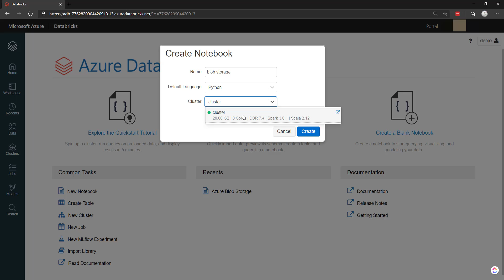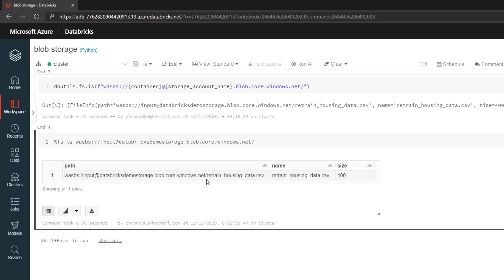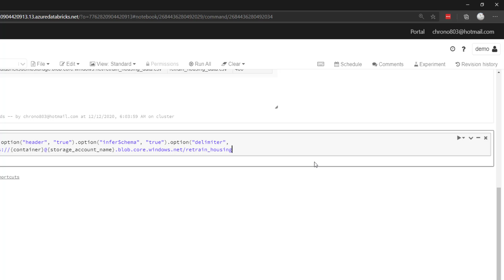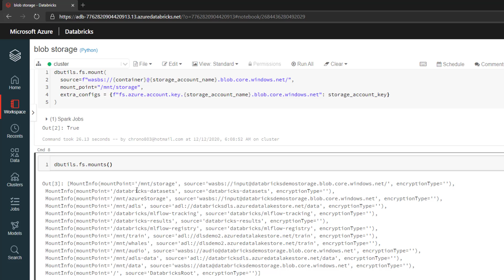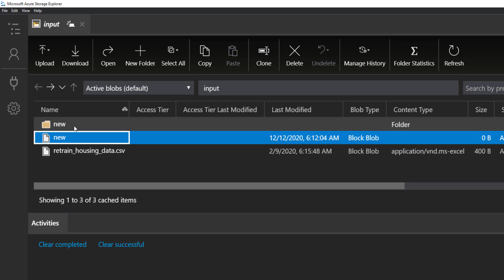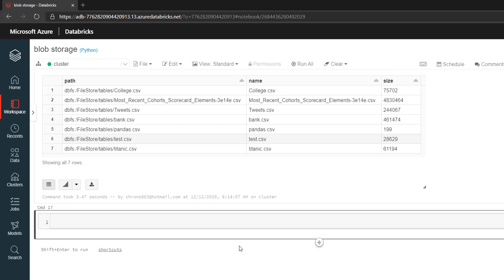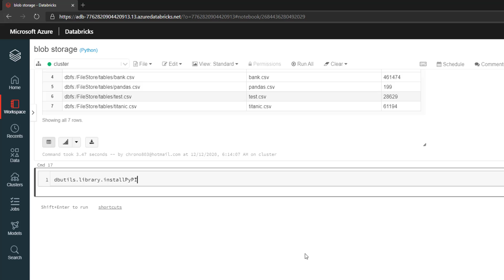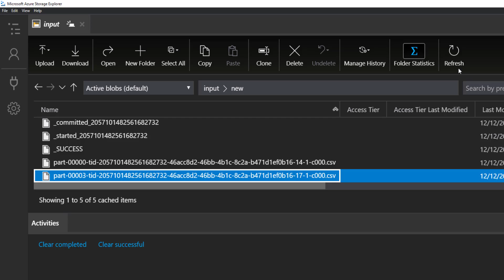Connecting Azure Databricks to Azure Blob Storage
Showing a couple of ways you can read and save data in an Azure Blob Storage container inside an Azure Databricks notebook.